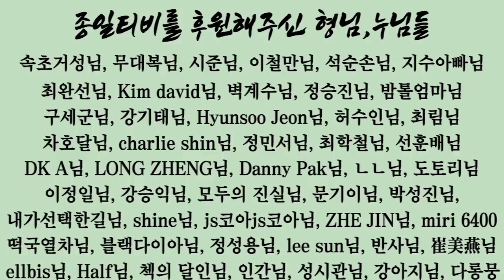(제38회) 니 내 뉘긴지 아니? 하얼삔 조폭 두번째 따거 쬬우왠난